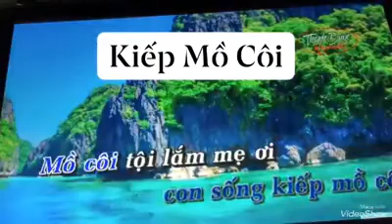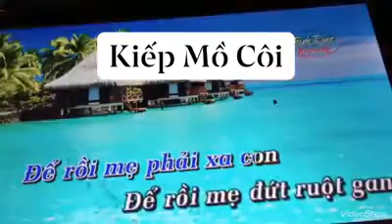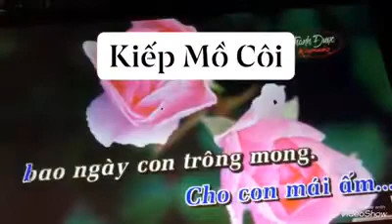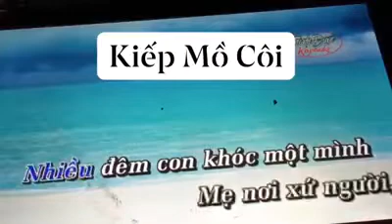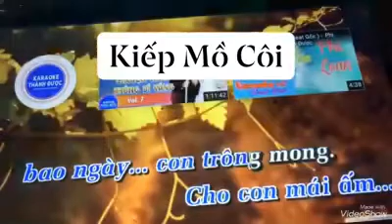Kiếp mồ côi